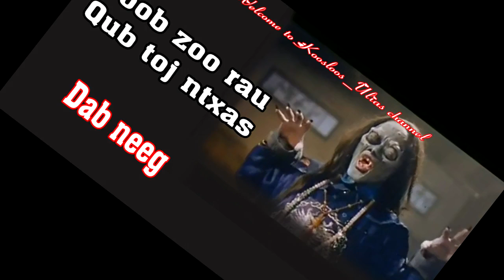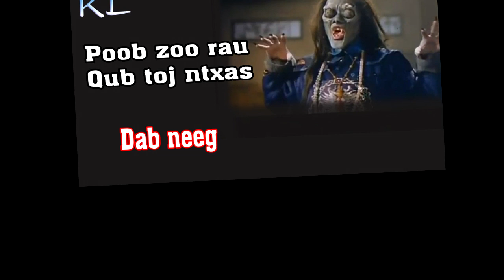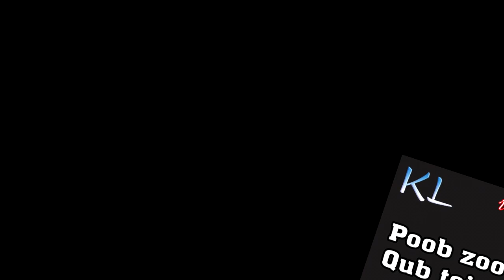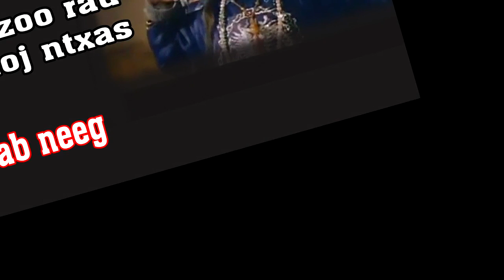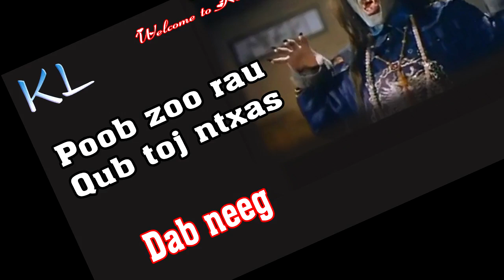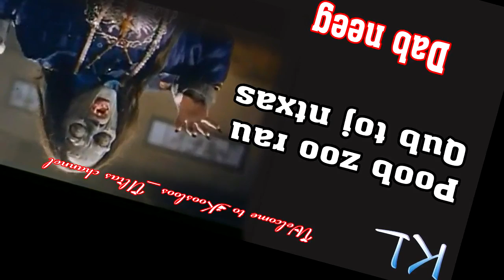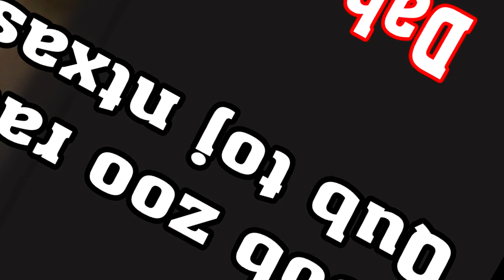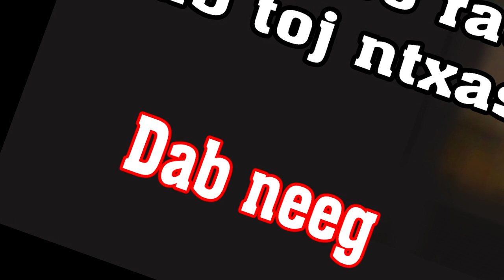poob zoo rau qub toj ntxas 4/26/2019